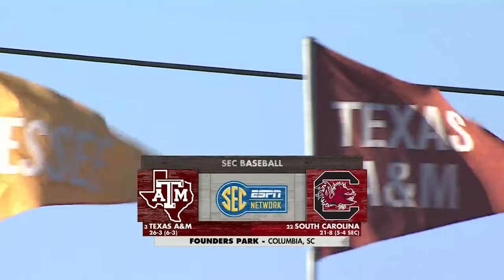Highlights: A&M 9, South Carolina 2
Watch Aggie baseball's highlights from the 9-2 win over No. 22 South Carolina to open the series at Founders Park in Columbia, South Carolina.